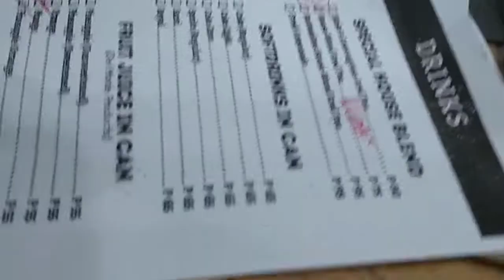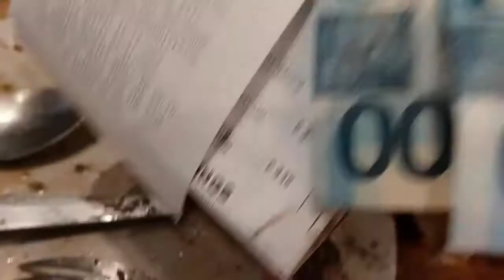Vegetarian Diet is a Big Miss-Steak